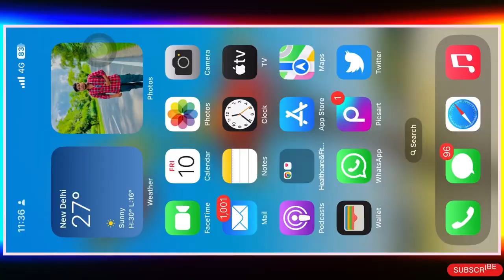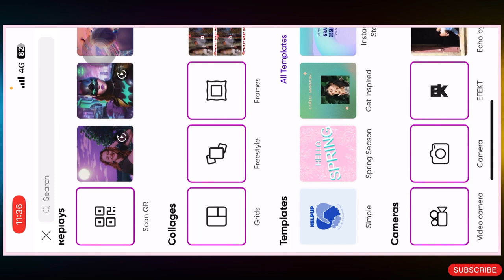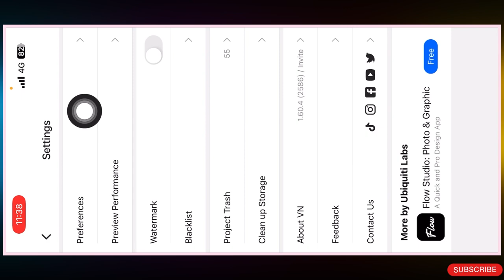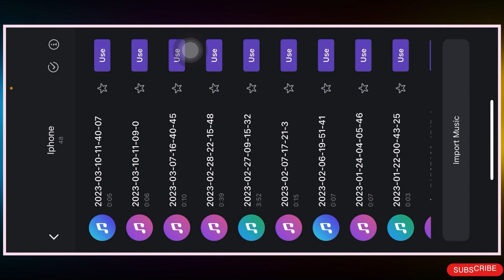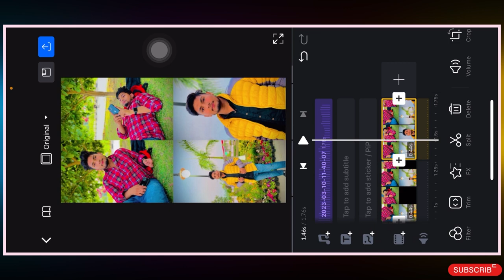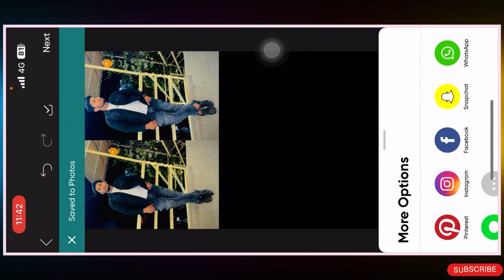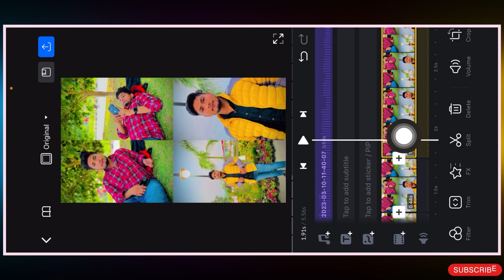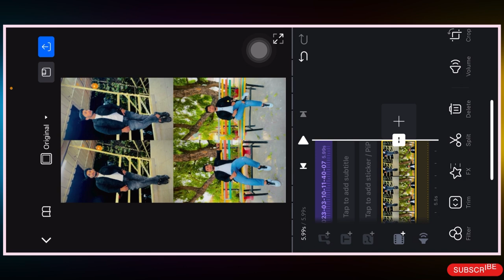4 photo video editing || how to make 4 photos reels in instagram || instagram trending video editing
4 photo reel | 4 photo video editing instagram | black and white reel editing | new instagram reels

🌀 Hello Friends :-

  🌀 Join My 👇Telegram Channel Yahan Aapko Sab Kuch Milega Original Capcut Apps & Videos Photo Music All Material👇

  ::::::::::🌀 Video Topic 🌀:::::::::

✍ friends is video mein aaj maine aapko bataya hai ki aap kaise apne Instagram ki trending 4 photo reels ki Editing kaise kr sakte hai.

::::::::::🌀 Your Quires 🌀:::::::::

technical ashu
4 photo video editing
4 photos video editing
4 photo video editing
4 photo video editing instagram
4 photos video editing
technical ashu
4 photo instagram reels
4 photo reel
photo reel instagram
4 photos reels
four photo reel
4 photo video editing
how to make 4 photos reels in instagram
4 photo video editing instagram
4 photos video editing
4 photo reel
four photo reel
4 photos reels
4 photo instagram reels
photo reel video editing
how to make black and white reel on Instagram
how to make reels with 4 photos
how to make trending reels on Instagram
insta new trend 4 photo
4 photo reel
4 photo video editing instagram
new instagram reels video
black and white reel editing
my favorite photo in my gallery reels editing
new trending reels editing
photo editing for instagram post
trending instagram reels editing
trending pic editing
4 photo video editing
4 photo instagram reels
1video 4 photo instagram reels
4 layer video editing
photo reels trending songs
1 video 4 photos
4 photo video editing instagram
trending photo reels
trending reels editing
Reels Viral 4 College Photos Video editing
Instagram reels new trend | Photo..
Vn aap se video editing kaise kare
Salman Khan New Trending Reel Video editing
4 photo Reels Video Editing I
4 photo instagram reels
how to make 4 photos reels in instag...
4 layer video editing
trending reels editing
1video 4 photo instagram reels
how to make layout reels on instagram
photo reel instagram
4 photos video editing
4 photo video editing instagram
how to make photo reels in instagram
insta photo reels video editing
1 video 4 photo instadam reels

4 photo video editing
4 photos video editing
4 photo reel
4 photo video editing instagram
instagram me 4 photo ka video kaise banaye
4 photo instagram reels
instagram pe 4 photo video kaise banaye
how to make 4 photos story in instagram